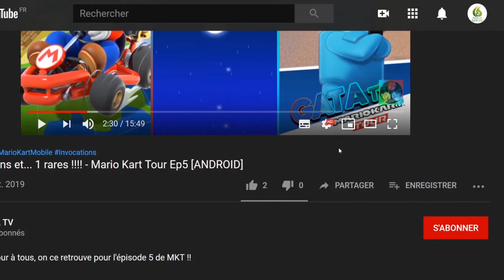🔵 Puyo Puyo Tetris 2 : Mode Aventure #04 | 🔊 Voix JAP | GamePlay "SANS COMMENTAIRE" [SWITCH]